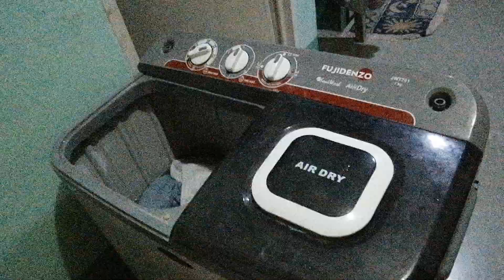1M views Fujidenzo washing machine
Forgot to plug the washing and the timer is about to end. lol